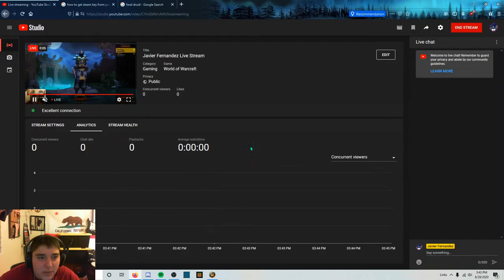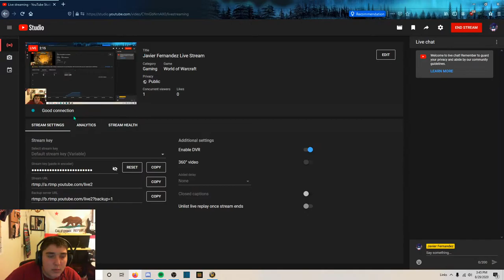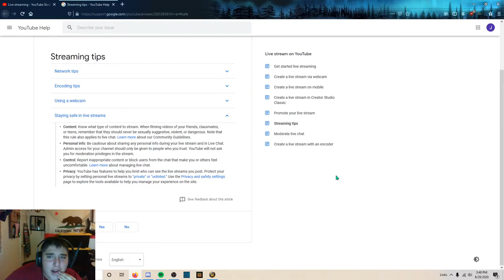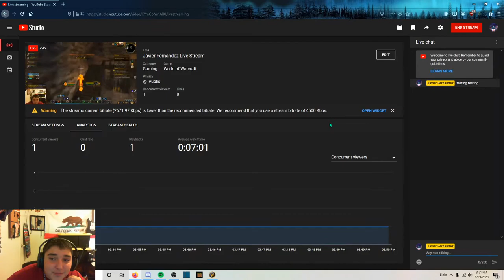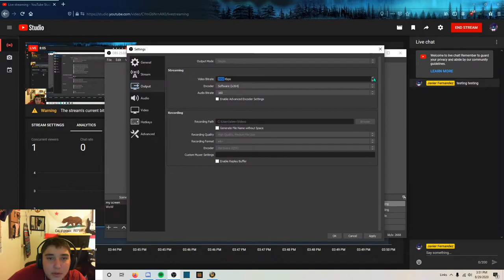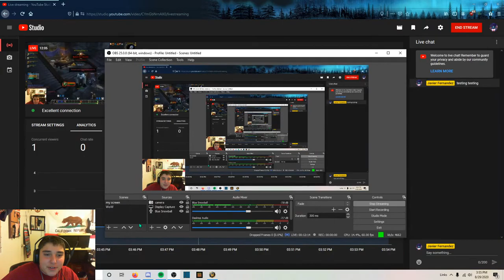Javier Fernandez Live Stream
Leveling an Alliance Druid